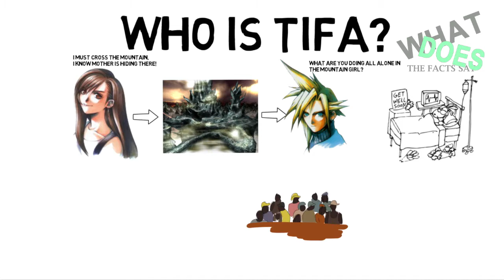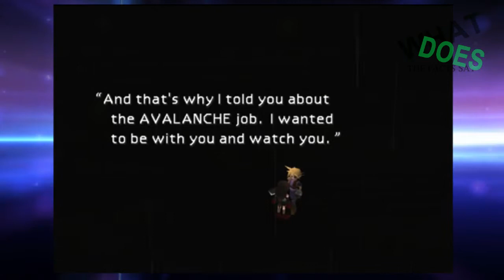Who is Tifa Lockhart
We all know who tifa is, that tomb raider of final fantasy. Man those are huge. Nuff Said!